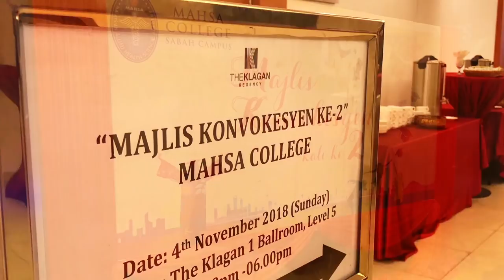Best Students Interview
MCS Convo 2019